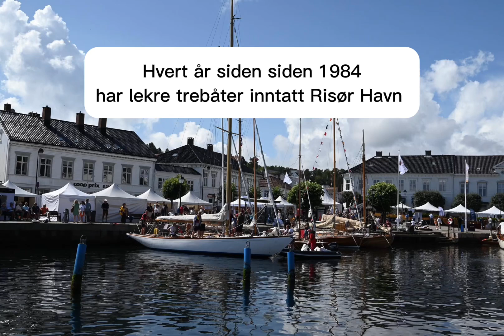Påmelding av båter 2024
Mer informasjon på trebatfestivalen.no
Vi gleder oss til å se deg!